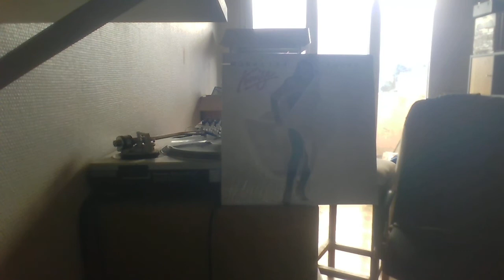MONALISA YOUNG - YOU GOT TO HURRY BOY MOTOWN RECX 83